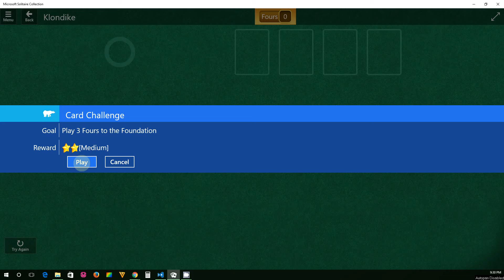Klondike - Medium I - level 9 - Star Club - Microsoft Solitaire Collection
Solution for Microsoft Solitaire Collection - Star club challenges - Klondike - Medium I - level 9